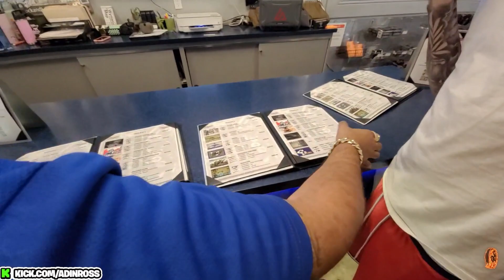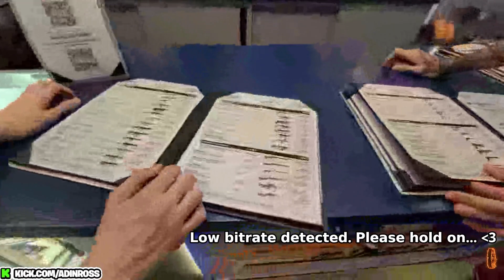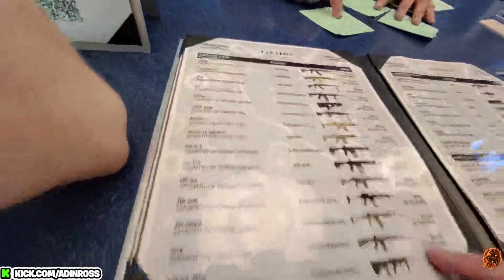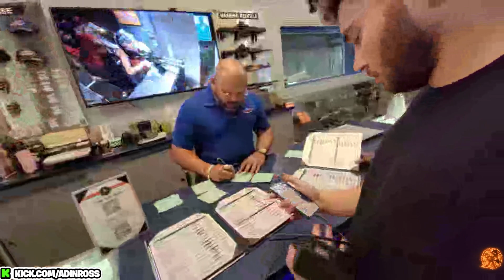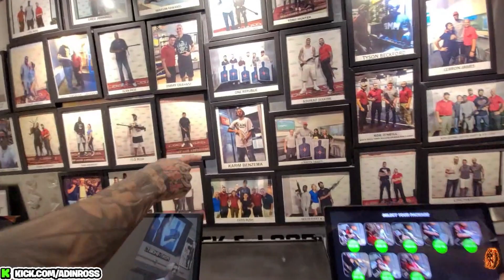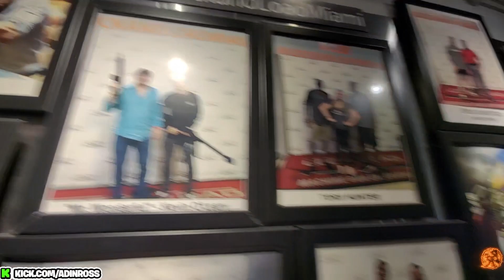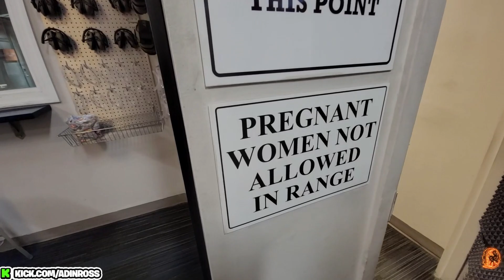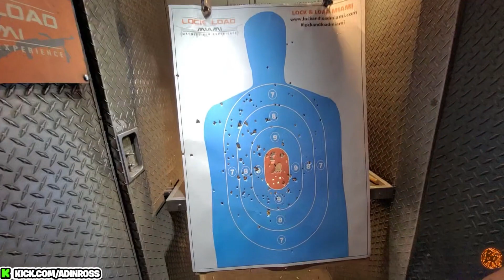Adin Ross and xQc Goes To The Gun Range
AdinRoss Socials